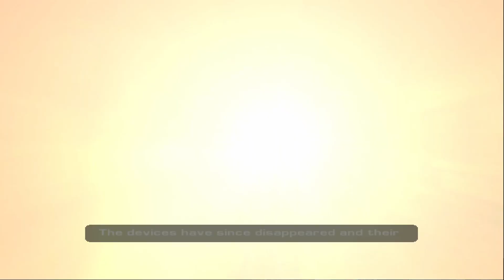Qwark's secret crotchitizer?【Ratchet and Clank: Up Your Arsenal #11】